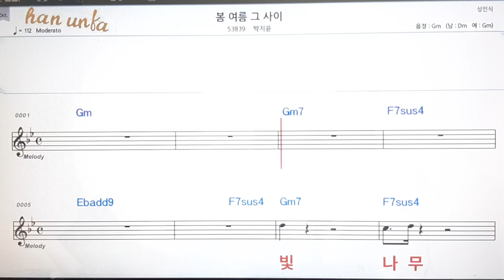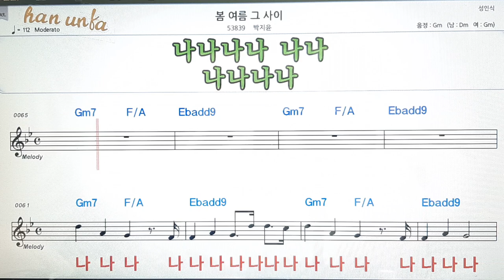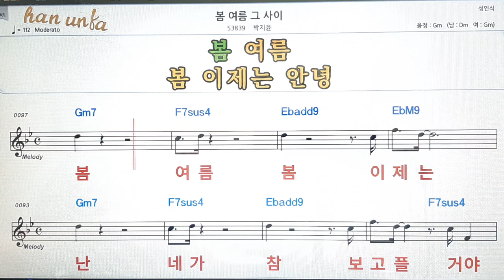봄 여름 그 사이/박지윤👍노래 반주, 코드 악보,가라오케💋Karaoke*Sheet Music*Chord*MR